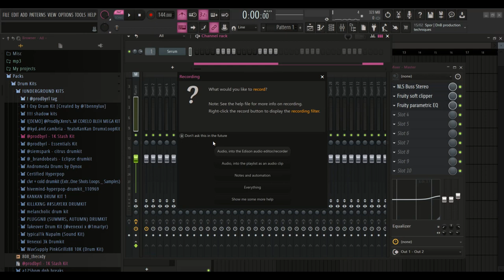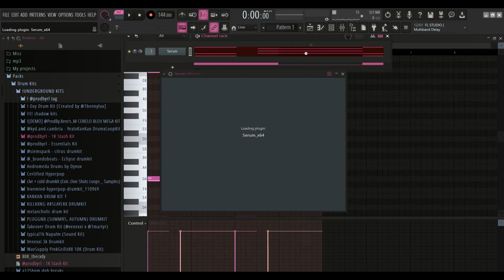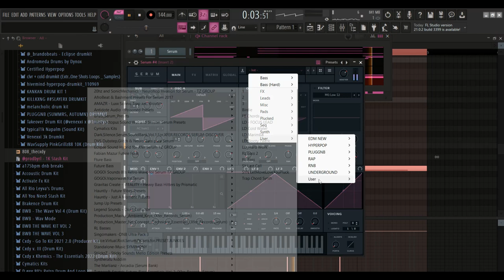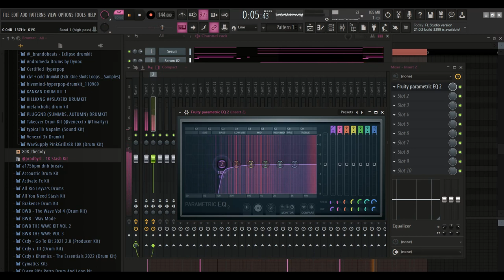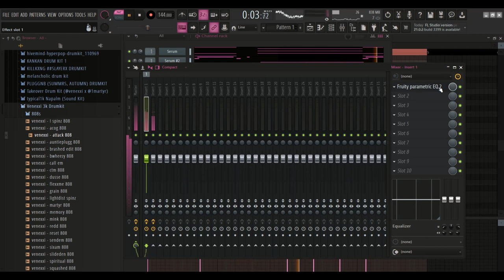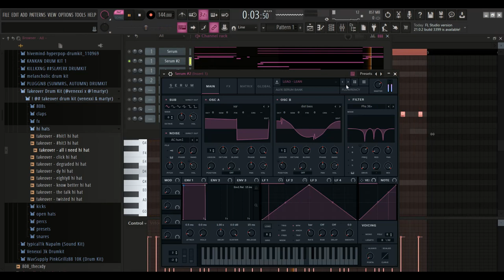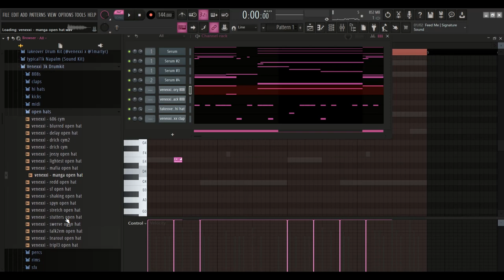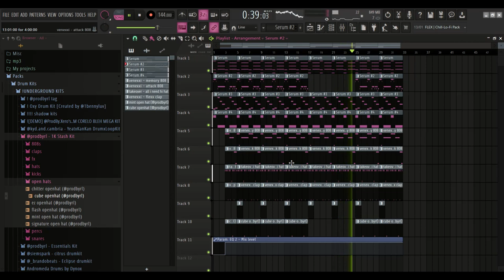How To Make AFTERLYFE TYPE BEATS For YEATS NEW ALBUM - SILENT COOKUP (FL Studio)